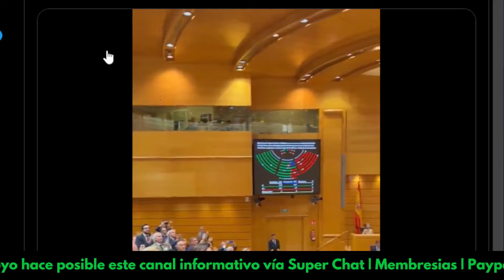🔴 ÚLTIMA HORA: INDIA DA LA ESPALDA A PUTIN | EUROPEA RECONOCE a EDMUNDO | APAGONES en ECUADOR